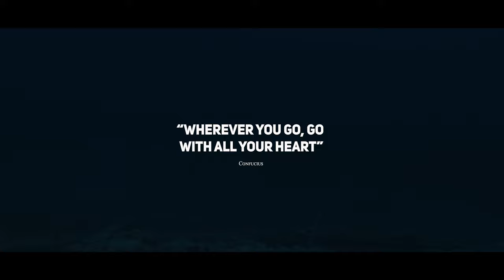Salzkammergut, Königssee - 2019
Dovolená v Rakouských Alpách a Königssee.